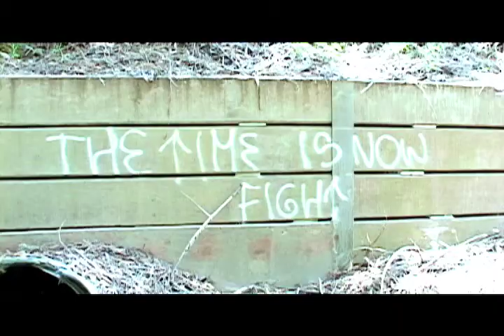The Time is Now Fight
Action scene for Directing II.